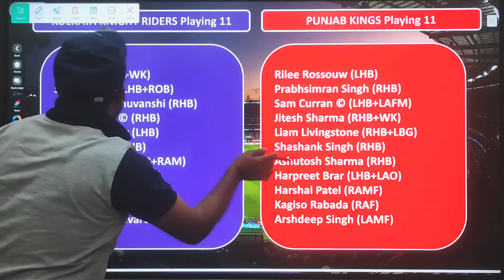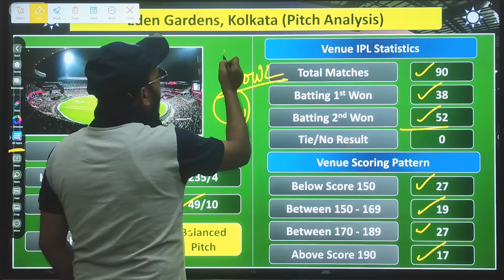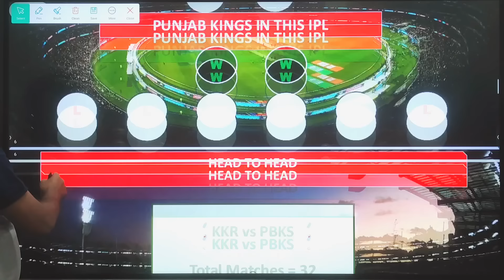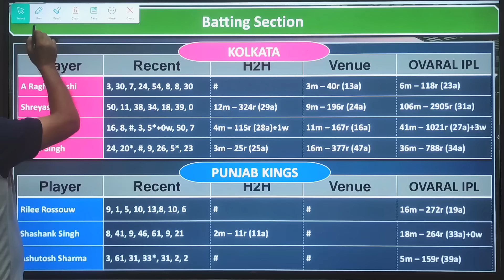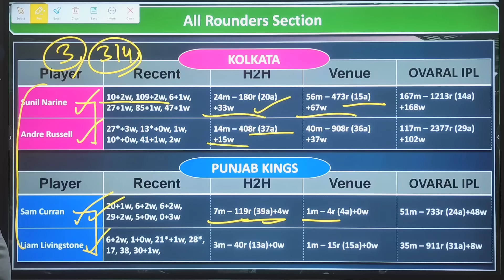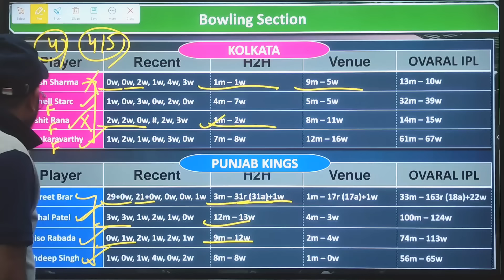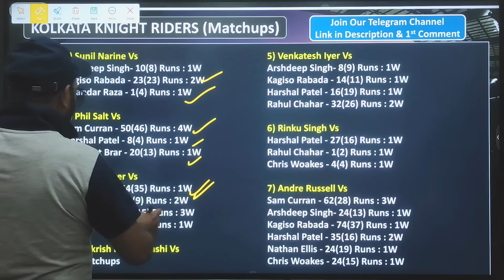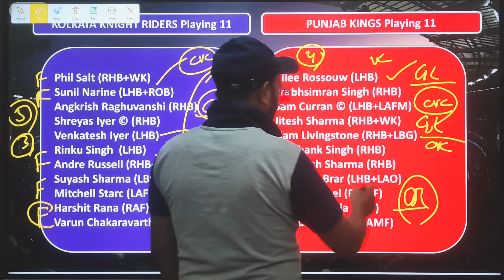kkr vs pbks dream11 prediction | pbks vs kkr dream11 team | IPL 2024 42ND MATCH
KKR vs PBKS IPL 42ND Match 2024 Full Details

IPL 2024 42ND MATCH

QUERIES SOLVED..

dream11 kkr vs pbks
Kolkata Knight Riders vs Punjab Kings
Punjab Kings vs Kolkata Knight Riders
IPL 2024 42nd t20 Match
dream11 pbks vs kkr 42nd t20 2024
india fantasy world live

h2h
small league

Dream11 Predictor
Dream11 Videos
Dream11 Teams Providor
Fantasy News
Fantasy Experts
Fantasy Videos
Dream11 Team
Dream11.com
Dream11 Teams